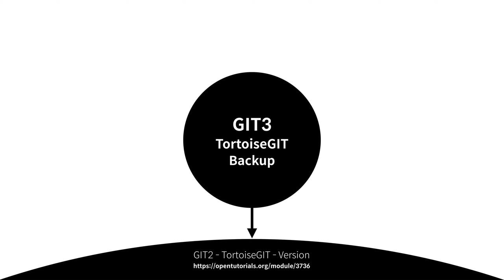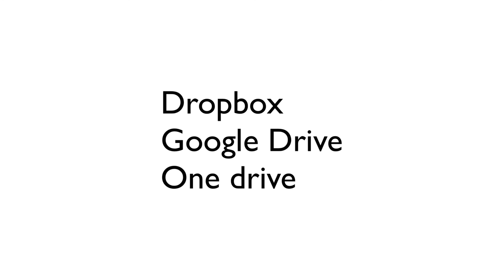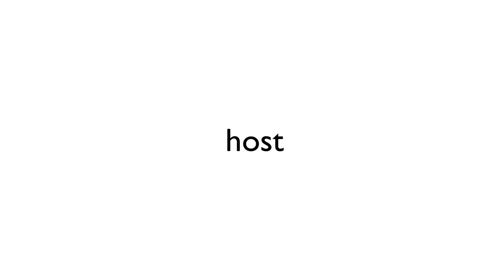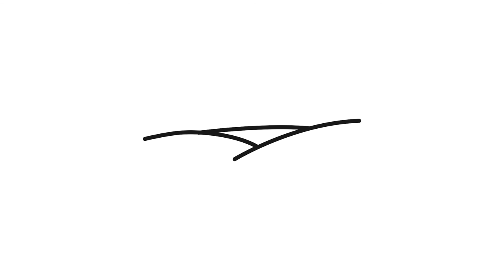GIT3 - TortoiseGIT 백업 - 1. 수업소개